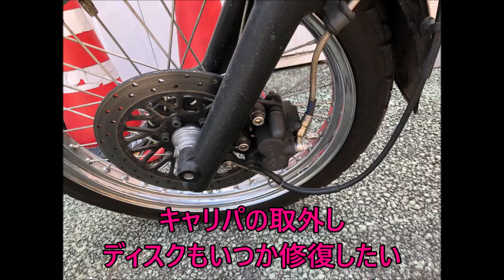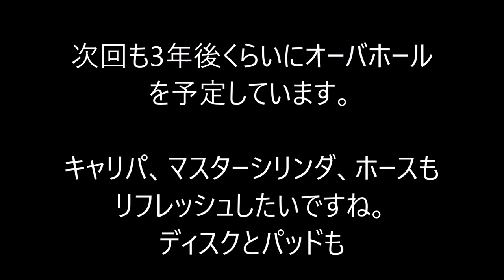ブレーキキャリパオーバーホール Brake Caliper Overhaul SUZUKI Grasstracker BIGBOY グラストラッカー makita MP180D マキタ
フロントブレーキキャリパを3年ぶりにオーバーホールしました。
マキタの空気入れMP180DZをピストン抜きに使ってみました。
2016年08月に中古で購入。
TU250
ST250